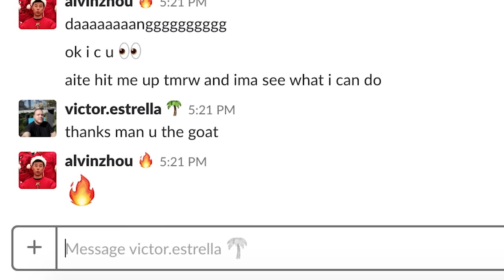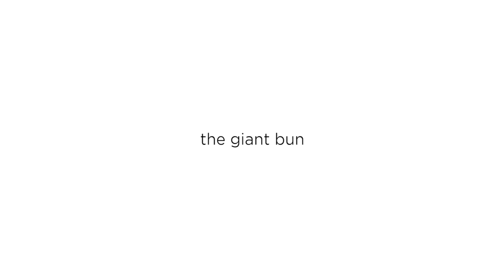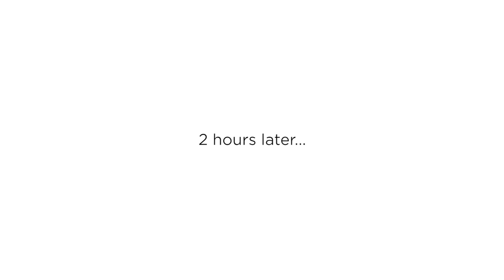I Made A Giant 30-Pound Burger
14 pounds of beef. 10 pounds of dough. 6 pounds of cheese. This burger is going to be 56 times the size of a regular burger.

Joe Sasto shows us how to make the perfect smash burger.

To check out classic Tasty recipes on our NEW @tastyrecipes YouTube

MUSIC
SFX Provided By AudioBlocks